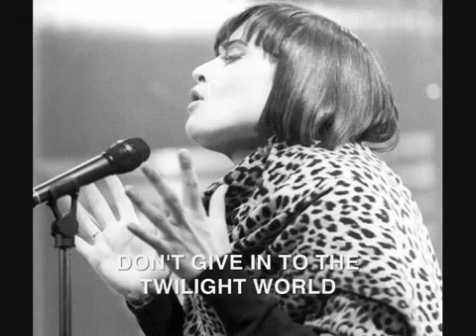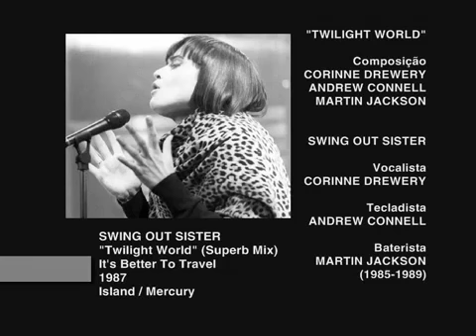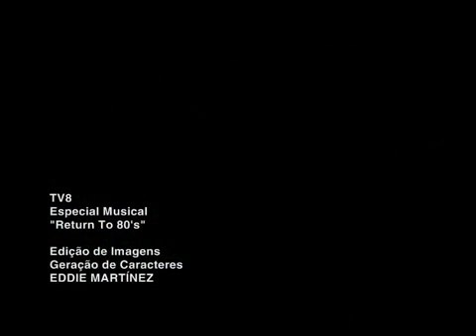Swing Out Sister - Twilight World